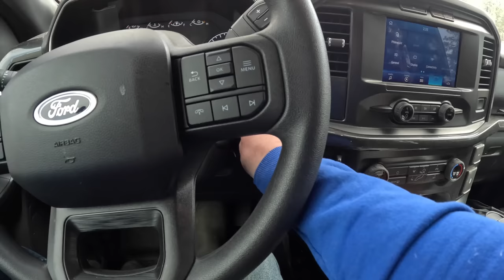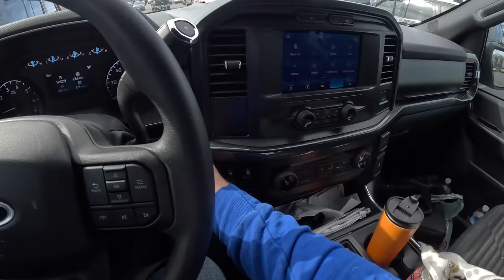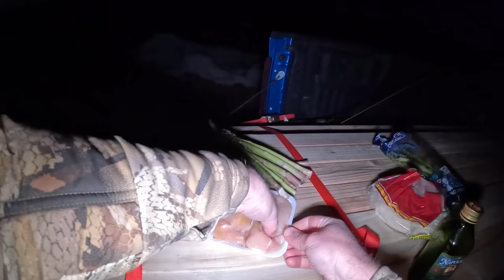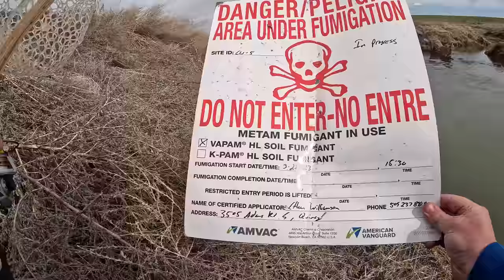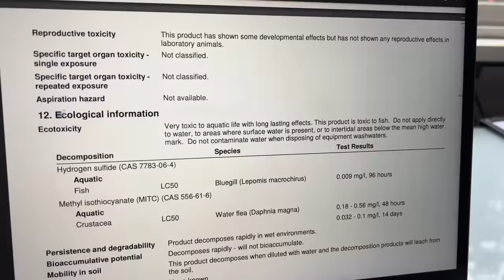Trout Fishing & SOLO Camping! (Surrounded by COYOTES at Night!!!)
I go Trout fishing & truck camping with my dog, Tikka after a quick update at the Mountain Fishing Farm! We pick up building supplies for the Desert Camp where I decided to build a small cabin. At night we build a fire and are completely surrounded by wild Coyotes!!!

Follow on Instagram: @nwfishingsecrets

Gear Used:
Ultralight Rod
Ultralight Reel
Water Filter
GoPro Hero9